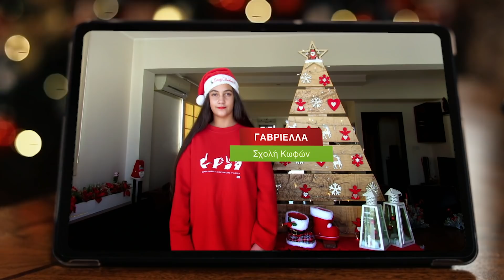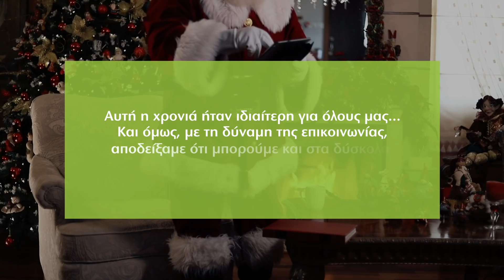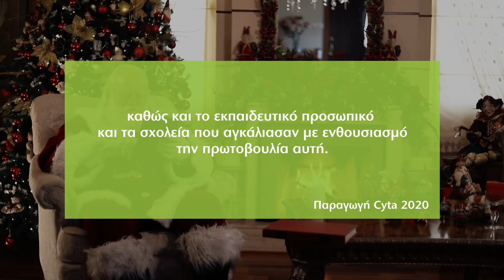Cyta | Ηλεκτρονική Κάρτα Ευχών Cyta για το 2021